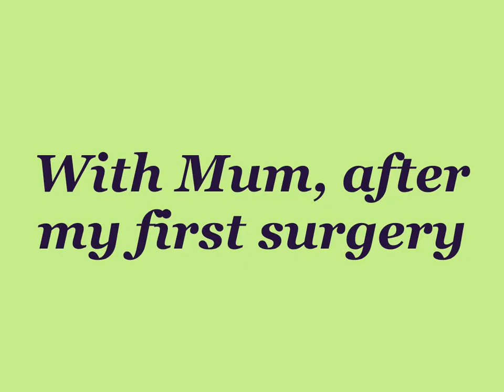Hatiheri's breast cancer photos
A few snaps of a the breast cancer journey of a 34 year old woman.